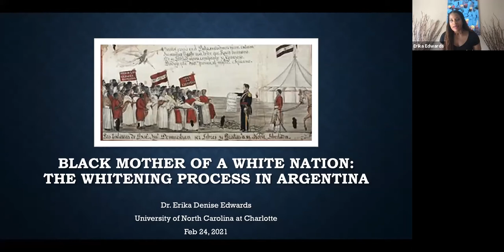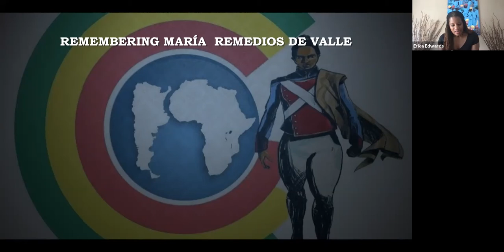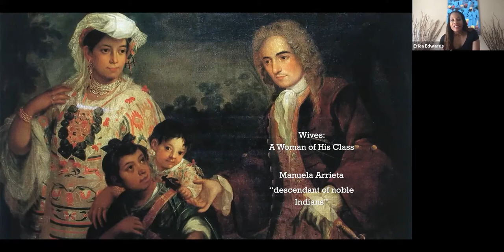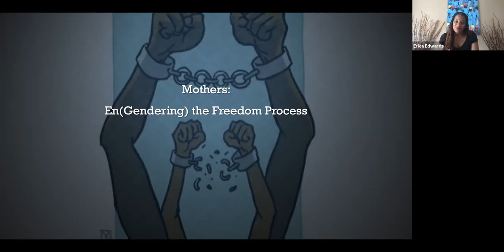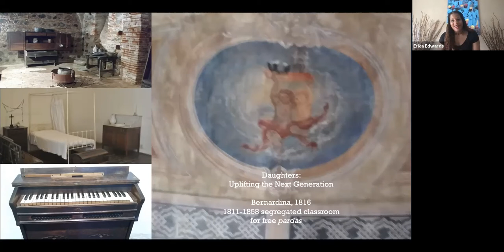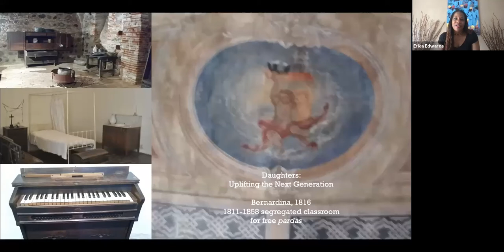Erika Edwards: A Black Mother of a White Nation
This presentation is a gendered analysis of black invisibility in Argentina. It focuses on Black and African-descended women who actively partook in the construction of racial identities during the eighteenth and nineteenth centuries. Focusing on the household and intimate relationships that ensued, Edwards argues that Black and African-descended concubines, wives, mothers, and daughters are central to understanding the making of a white Argentine nation.

Erika Edwards is Associate Professor of History at the University of North Carolina at Charlotte and the author of Hiding in Plain Sight: Black Women, the Law, and the Making of a White Argentine Republic.